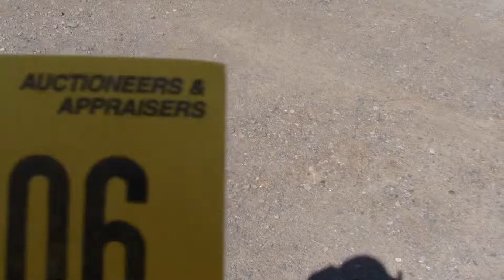Schmitz auction August 30, 2012